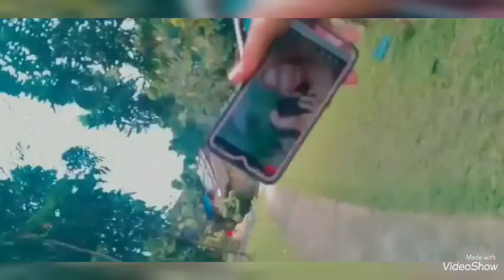Quick Visit to Kinahulogan WaterFalls || Entrance | Elgen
We had a quick visit to Kinahulogan our former village, we grew up here.